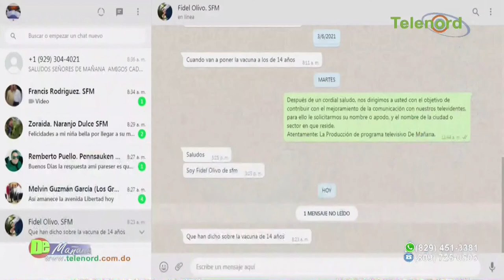La crianza de hijos bajo la sombra de los abuelos “apoyadores” - Andrea Manjarres